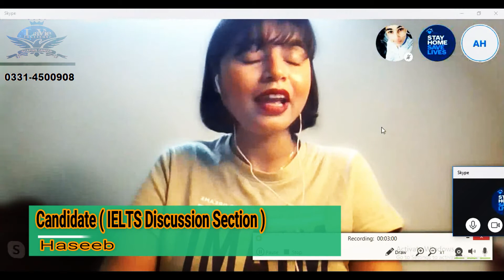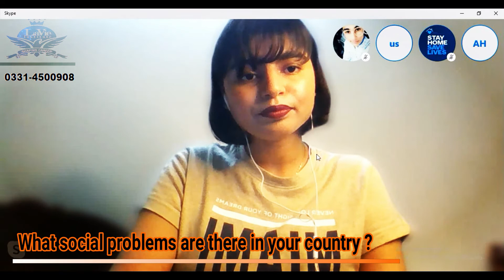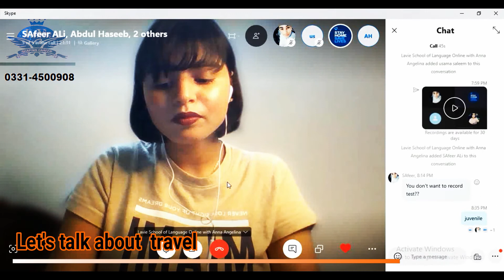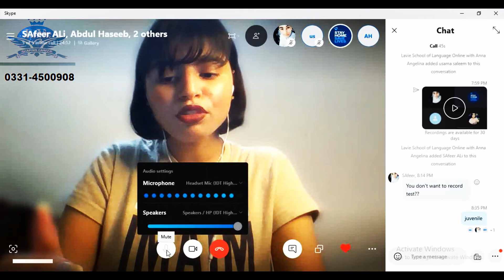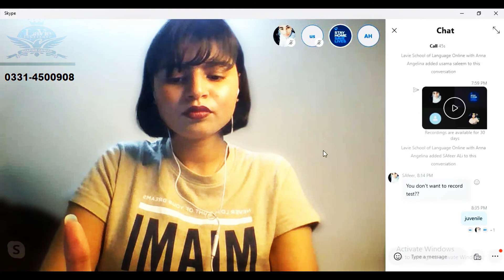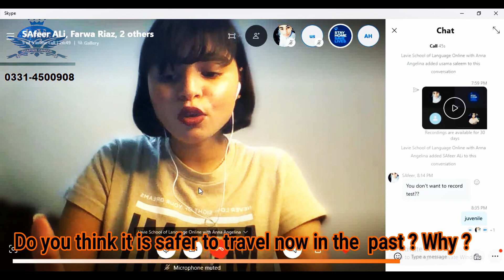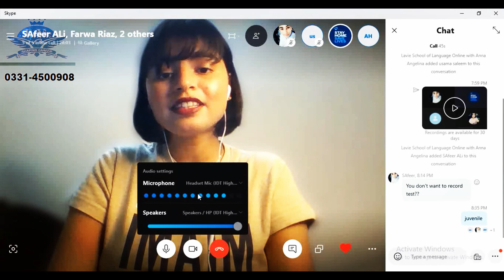IELTS Speaking Mock Test - Online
Hello Everyone! this is Miss Angelina and I am your interlocutor for IELTS Speaking Practice. In this video you will hear three students talking about media and news, society and travel respectively. I hope this video helps you in preparing Discussion section of IELTS. As Discussion Section is always taken as a threat by many students preparing for IELTS.
Tip: Start gathering knowledge about different topics for example media and news, society and travel etc.